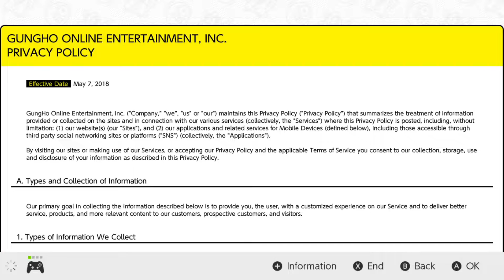Ninjala เกมฟรี เล่นง่าย ไม่ต้องมี NSO ก็เล่นออนไลน์ได้